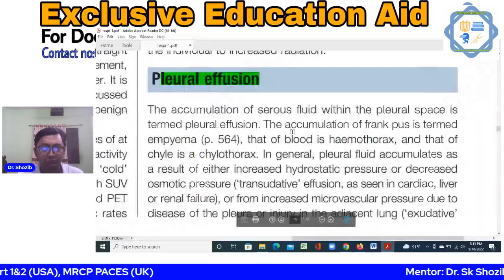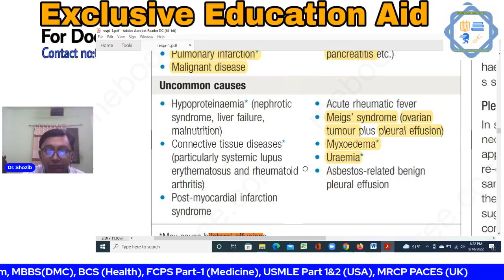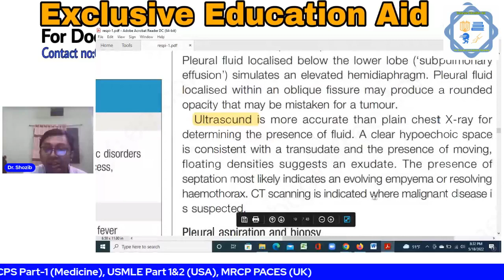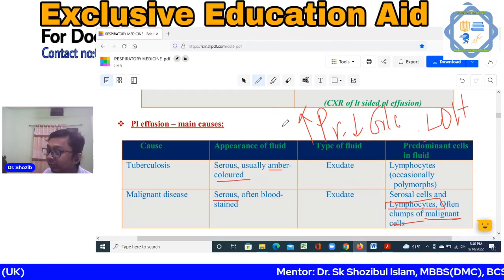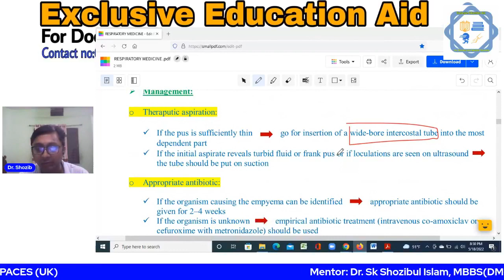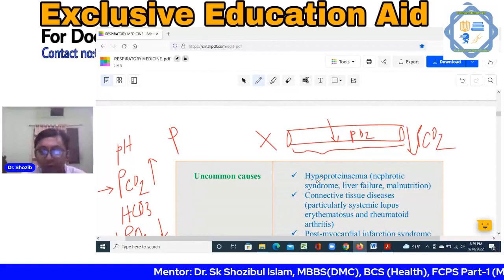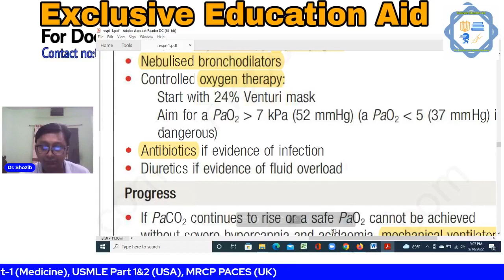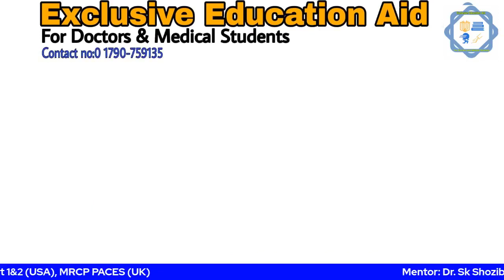Respiratory MedicineClass 2 (558-567)